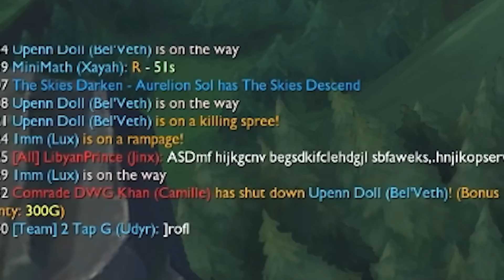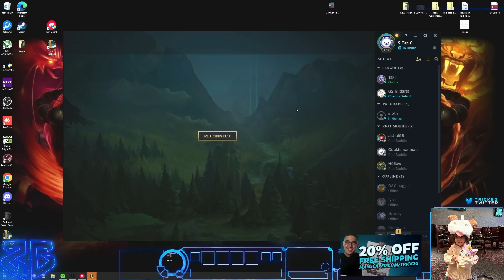how to tilt a camille - Trick2G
▼ expand me

0:00 intro
1:56 phase rush dyr
12:00 outro